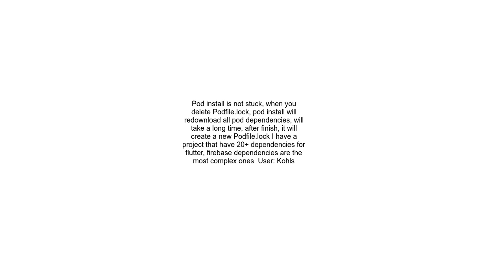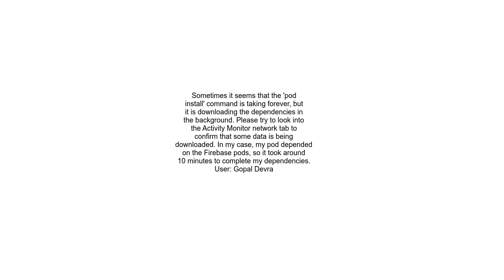flutter running pod install takes forever while building in debug mode